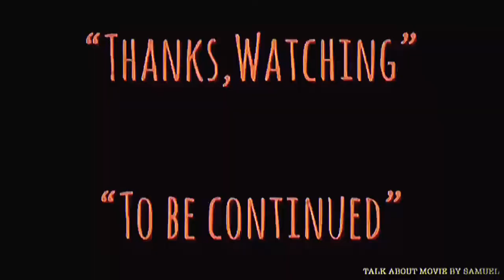| แซมมวลเอลแนะนำ | อยู่กับสะดุ้ง | THE GHOST SNATCHERS-1986 | 俾鬼捉 | MOOHAM Bros.TH.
-แสบ
-sabsamuel
-sabsamuelkhamphiman

อยู่กับสะดุ้ง-ชื่อไทยตอนฉายโรงภาพยนตร์ในประเทศไทย
บริษัทปราบผี-ชื่อไทยตอนออกม้วนวีดีโอ(VHS),VCD
The Ghost Snatchers
พ.ศ.2529/1986
ภาพยนตร์แนวสยองขวัญ/ตื่นเต้น/เบาสมอง/แฟนตาซี•
ความยาว 1ช.ม35นาที
เรื่องราวของสองรปภ.ได้งานใหม่ที่โรงแรม5ดาวสุดหรูแห่งหนึ่ง และที่โรงแรมนี้มีประวัติและอาถรรพ์มากมาย รปภ.สองนายจึงพบกับเรื่องราวขนพองสยองเกล้า
俾鬼捉
The Ghost Snatchers (1986)
Alias : 誰當鬼
Country: Hong Kong
Genre: Ghost
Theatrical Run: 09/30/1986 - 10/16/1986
Box Office: HK $6,230,356.00
 Director
  Lam Nai-Choi
 Script
  Tony Leung Hung-Wah
 Action Directors
  Yuen Bun
  Wong Chi-Ming
 Cast
  Wong Jing  ... Chu Bong / Chu Hsi
  Joey Wong Cho-Yin ... Hsueh
  Stanley Fung Sui-Fan ... Fan Pien-Chou
  Chui Suk-Woon ... Judy Hsu
  Joyce Godenzi ... Ling
  Michael Chan Wai-Man ... Tai Erh-Lung
  Shum Wai ... Chairman Lin
  Charlie Cho Cha-Lee ... Prince Te / Crazy De
  Tony Leung Hung-Wah ... Egg Tart
  Yue Tau-Wan ... Big B
  To Siu-Ming (1) ... TV ghost
  Chan Lap-Ban ... Hsueh's grandmother
  Sai Gwa-Pau ... Bong's father
  Lui Hung (1) ... Bong's mother
  Gam Biu ... Mr Kan
  Wong Yat-Fei ... Lung's accountant
  Ngai Tim-Choi ... Lung's thug
  Stephen Chan Yung ... Lung's thug
  Lee Chun-Wa ... Lung's thug
  Ho Pak-Kwong ... Party guest dating Judy on 15th
  Tsui Oi-Sam ... Woman walking in front of Hsueh
  Lee Ging-Fan ... Ling's Master
  Fong Yue (1) ... Hotel maid
  Cheung Sek-Aau ... Fortune teller
  Lui Tat ... Funeral assistant
  Gam Tin-Chue ... Party guest
  Ken Boyle ... Party guest
  Ronnie ... Security manager
  Chan Hung (2) ... Security guard
  Cheung Lin-Ping ... Security guard
  Unknown SB-Actor(38) ... Lung's thug
  Mak Shu-San ... Party guest dating Judy on 16th
  Lau Chi-Ming ... Security guard
  Wong Wai-Fai ... Lung's thug
  Danny Tang Yau-Kay
  Patrick FrBezar ... Party guest
 Filming Company
  Golden Harvest Productions
Production Manager
  Chan Lee-Wah
Sound Recordist
  Tsui Ping-Kwong
Art Director
  Oliver Wong Yui-Man
  Ginger Fung Oi-Man
  Chan King-Sam
  Tang Kong-Yin
Planning
  Wong Jing
  Wan Pak-Nam
  Chang Oi-Bing
Lighting
  Yuen Teng-Bong
  Au Kau
Makeup
  Joyce Yeung Choi-Fung
Props
  Lai Yu
  Ng Deng-Kwan
Cinematographer
  Kwan Chi-Kan
Special Effects
  Shaw Bros. Stunt Team
Editor
  Ma Chung-Yiu
  Chiu Cheuk-Man
  Siu Fung
Costume Designer
  Ho Yuk-Ying
Executive Producer
  Chan Lee-Wah
Assistant Director
  Yuen Jun-Man
  Ting Hin-Lam
Hair Stylist
  Peng Yen-Lien
Composer
  So Jan-Hau